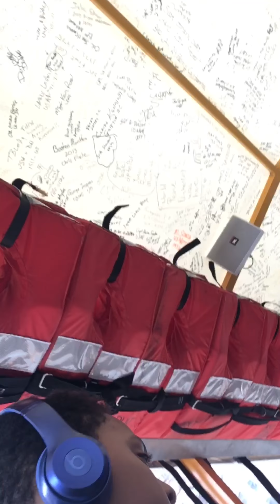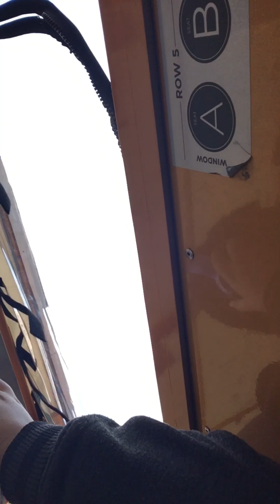My 159 video on the duck tour